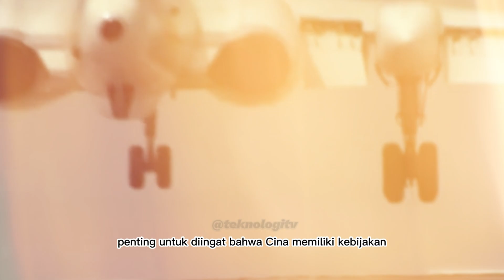Inovasi atau Ancaman? Pesawat Tempur Cina Bersenjata Bom Nuklir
Vidie ini menyelami topik yang cukup sensitif, yaitu pesawat tempur China yang dipersenjatai nuklir. Perlu diingat bahwa informasi terkait program nuklir China tergolong rahasia, dan pembahasan ini berdasarkan spekulasi dan analisis dari berbagai sumber
1:25 Xian H-6 (H-6)
4:14 J-16
pesawat tempur cina bersenjata nuklir,
pesawat tempur china,
pesawat bomber,
pesawat pembom,
ace combat nuclear bomb,
ace combat 7 nuclear bomb,
ace combat assault horizon icbm,
bom pesawat tempur,
jet tempur j 20 china,
pesawat tempur china paling canggih,
film pesawat tempur china,
jet tempur china,
pesawat bomber amerika,
pesawat tempur chengdu j 20,
pesawat pembom hiroshima dan nagasaki,
jet tempur di kapal induk,
pesawat tempur mitsubishi jepang,
pesawat tempur china vs amerika,
rudal pesawat tempur,
rc fighter jet firing missiles,
rc jet tempur,
rc jet shooting missiles,
rc fighter jet missile,
pesawat tempur j 20 china,
pesawat tempur china j 31,
pesawat bomber tercanggih di dunia,